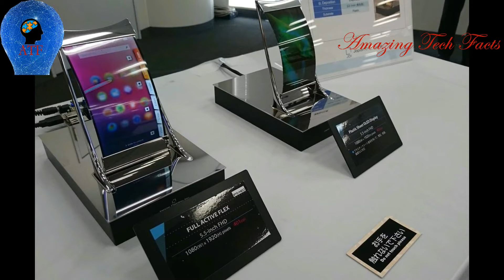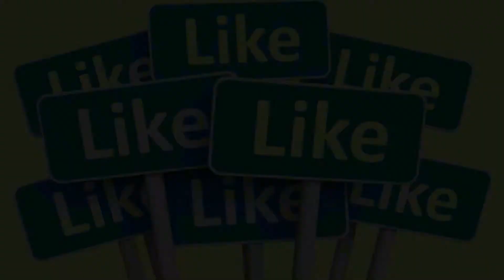जापान टेक्नोलॉजी का देश II JAPAN facts about Japan II Amazing Facts in Hindi me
japan technology हेलो दोस्तों , आज हमलोग टेक्नोलॉजी के देश जापान के बारे में बात करेंगे , जापान टेक्नोलॉजी के मामले में दुनिया के दूसरे देशों से बहुत आगे है जापान एक ऐसा देश है जिसने अमेरिका द्वारा 1945 में हिरोशिमा और नागासाकी पर परमाणु हमला झेला जिसमे दोनों शहर बुरी तरह बर्बाद हो गए और करीब 2.6 लाख लोग मारे गए लेकिन उसके बाद भी अपने आपको एक आर्थिक शक्ति के रूप में सदृण किया और ज़्यादा जानकारी के लिए पूरा वीडियो देखें , और हमें कमेंट करके बताएं की वीडियो कैसी लगी, और अगर अच्छी लगे तो वीडियो को शेयर और लिखे करना न भूलें, और अगर आप किसी देश या शहर या किसी भी चीज़ के बारे में जानना चाहते हैं तो कमेंट करके हमें बताएं , हम उस पर वीडियो ज़रूर बनाने की कोशिश करेंगे I

video edited by : wondershare filmora
audio edited by : audacity